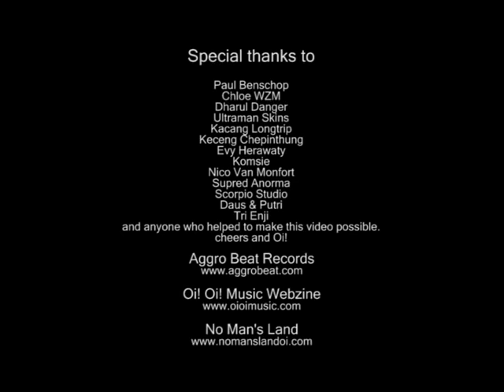No Mans Land - The Way We Feel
Song from 'The Way We Feel' 7"EP (2015) and 'Best Of 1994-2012' CD (2012). No Man's Land CDs, vinyl and merchandise available